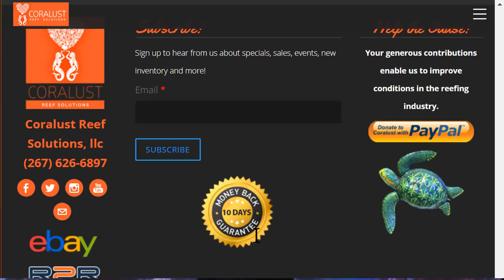300 Dollar Cash Contest Giveaway Coralust Reefing Frag Friday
Check out this contest for this weeks frag friday
Contest Rules:
To Enter for your chance to Win $300 CASH!  Submit a picture of your tank and a coral that you have that you find very unique or interesting to you.  You must tell a little about the coral what makes it special to you and how you got it.  Maybe the coral was brown when you got it but ended up being a crazy favia, mushroom or polyp.  Any coral or fish to enter... you just need a Picture of your tank and the coral or Fish you want to enter and write a little back story about the item.  Entries start today and end on January 31st  Winners will then be voted on by the viewers electronically once all submissions have been seen.